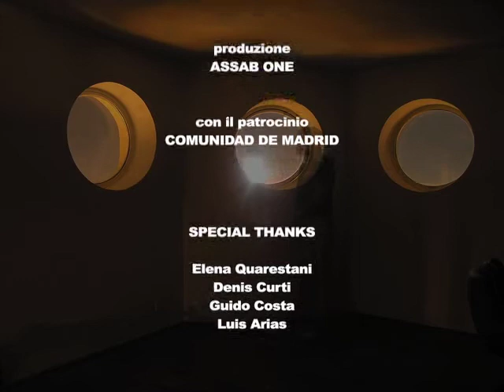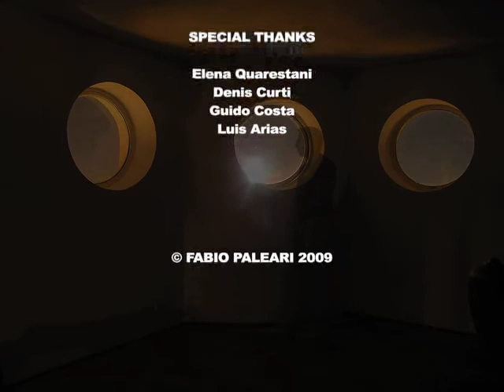Fabio Paleari - CALLAO